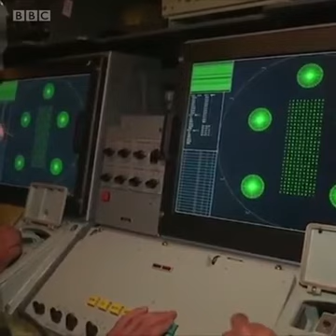Rushka Iyo Shiinaha Oo Dhoolatus Millatry Wada Sameeye| Bbc 2018